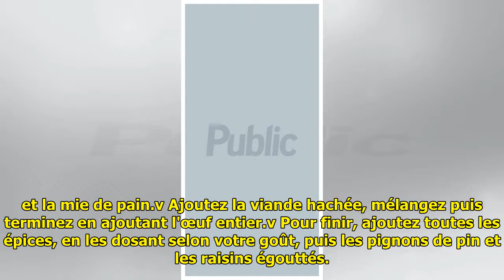Recette Public : Les köfte de Mamie Régine chez Pich Pich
Ingrédients pour 20 boulettes4...